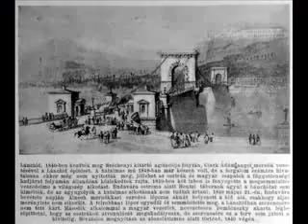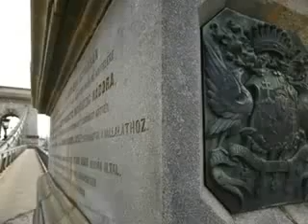Cseh Tamás Másik János - Budapest II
"Kérdezlek újra,
Hogy pár év múlva
Hol lesz majd lakóhelyünk?
Élünk majd itten?
Maradunk itten?
Vagy egyszer majd továbbmegyünk?

Áll tükröződve folyónak szélén,
Itt van a város ezrednek végén.
Itt van a város, vagyunk lakói,
Az arcán siklik a víz,

Kérdezlek újra, újra meg újra,
Te másik városlakó,
Hogy itten élünk,
Mit is remélünk,
Hogy ebben mi is a jó?

Hívjuk jobb híján megint csak ennek,
Itt van a város, hívd Budapestnek.
Ácsorog itten folyónak szélén,
Itt van a város, folyóba bámul,

Cseh Tamás dalszövegrészlet...